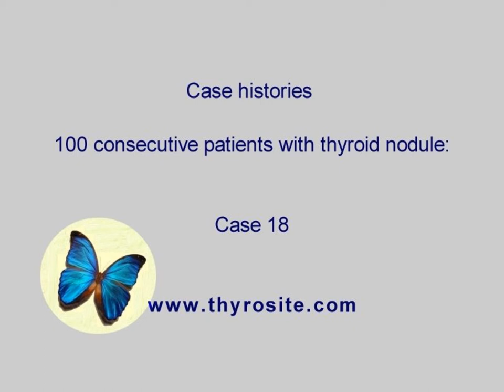100 consecutive patients with thyroid nodule - case 18